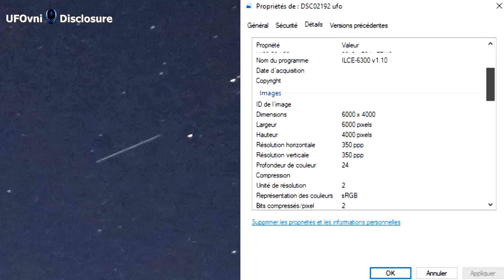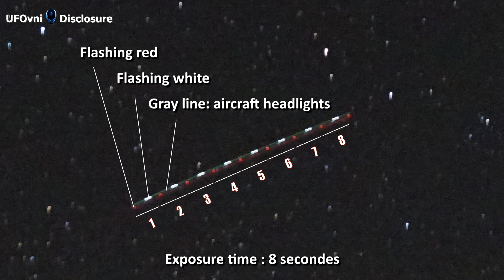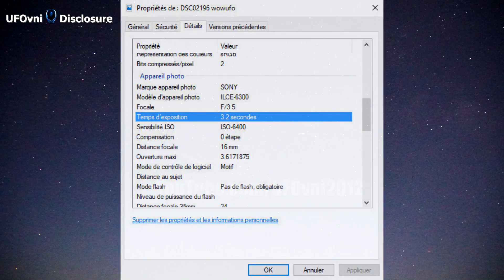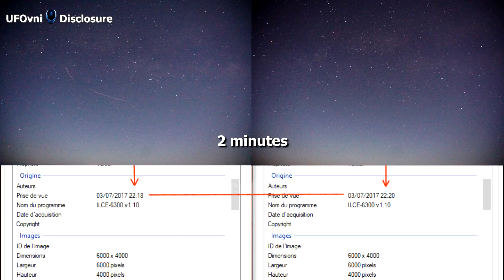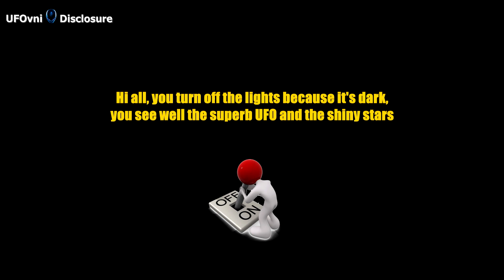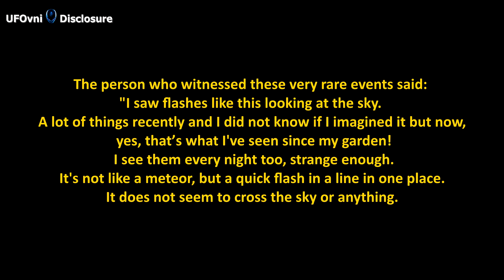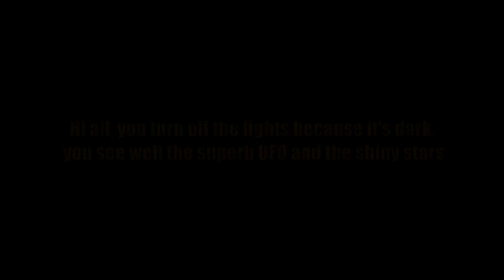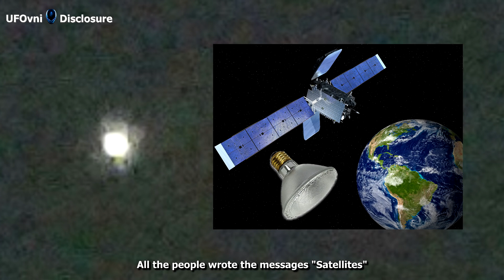UFO Sightings : Best Color Night Vision Camera Lens 300m (2017)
--- BЄ ĿƠƔЄ --
P€☆CЄ ---